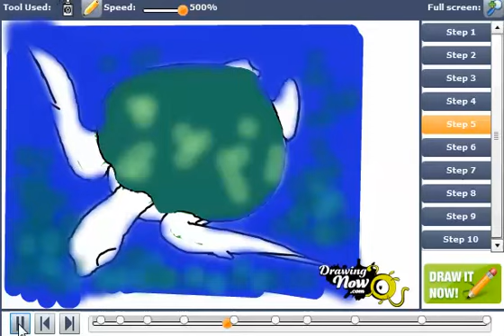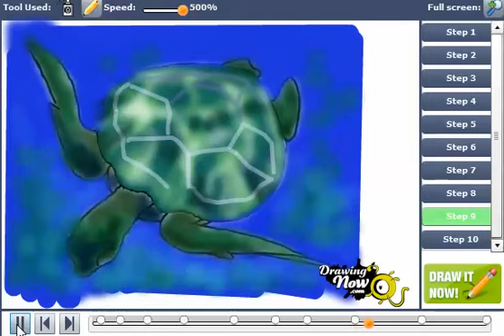How to Draw Sea Turtles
You can see the original tutorial of How to Draw Sea Turtles